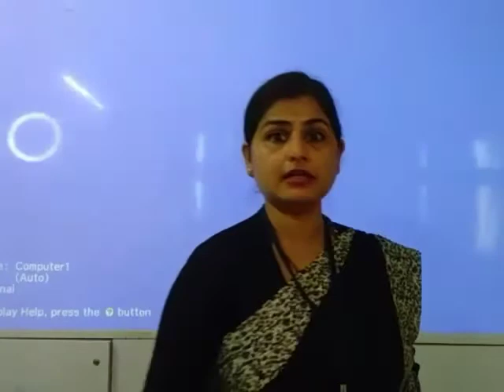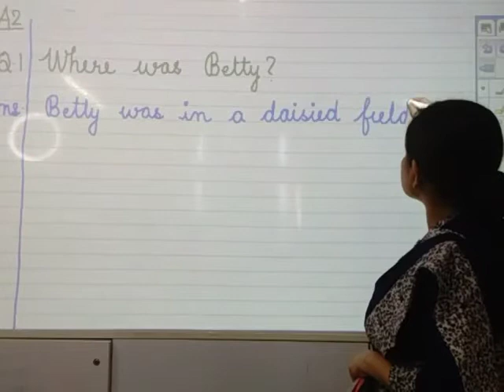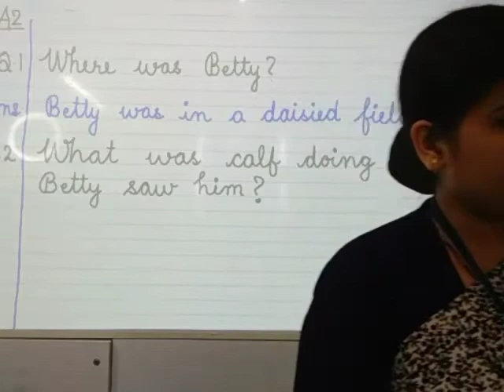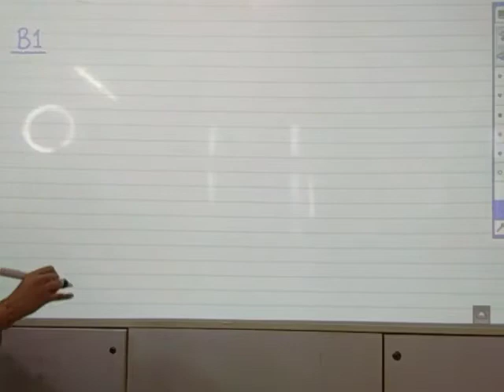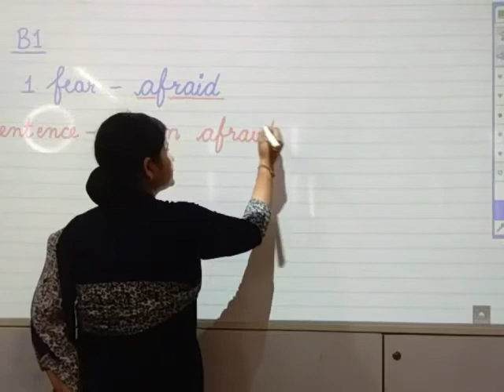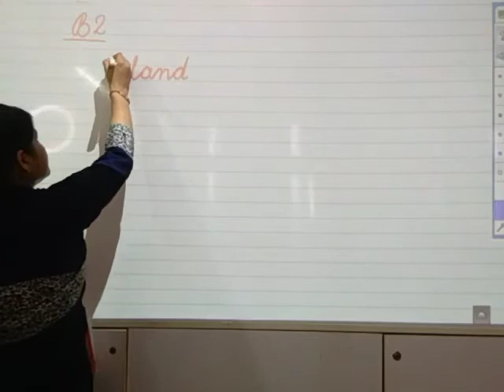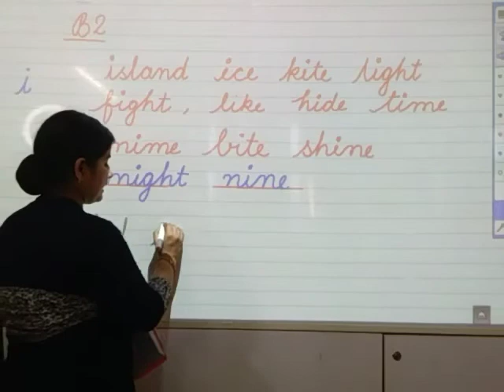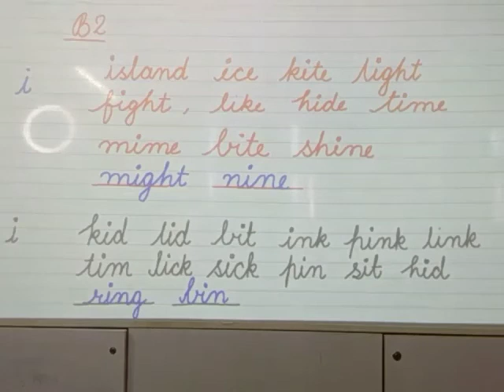Both Afraid Part-1